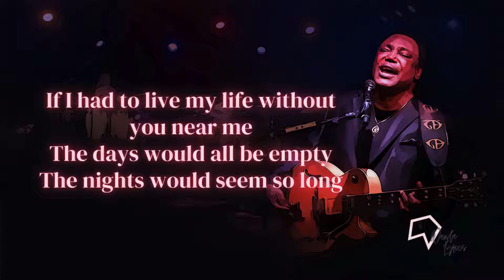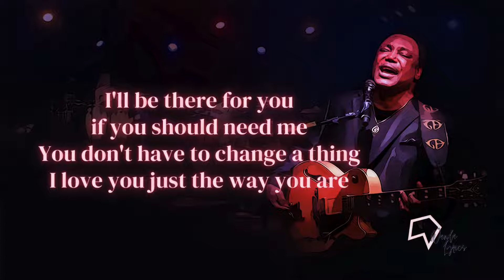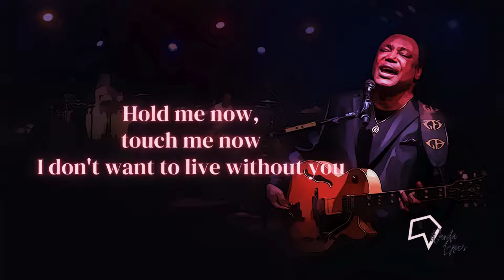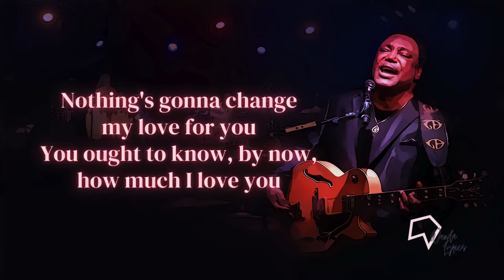George Benson - Nothing's Gonna Change My Love for You (Lyrics)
The world may change my whole life through but

[Bridge]
Woah, woah

[Chorus]
Nothing's gonna change my love for you (Da-da-da-da-da)

You ought to know

Songwriters: Gerry Goffin / Michael Masser